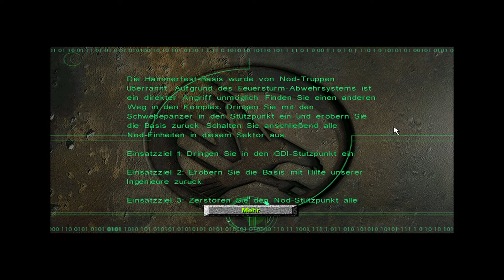Let's Play - Command & Conquer 3: Tiberian Sun - Story - Folge 19 - Deutsch / German Gameplay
Let's Play - Command & Conquer 3: Tiberian Sun - Story - Deutsch / German Gameplay Playlist

NixName der DickWanst spielt in seiner Let's Play Serie Command & Conquer 3: Tiberian Sun durch.